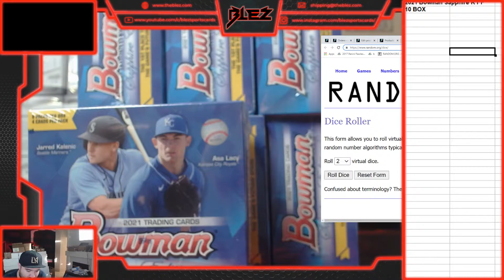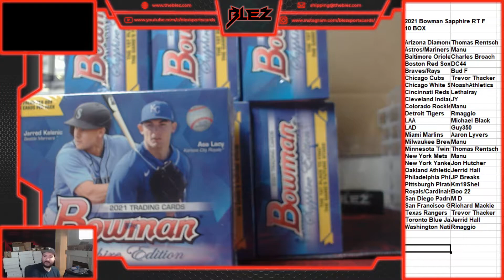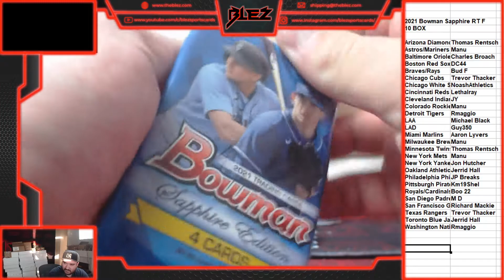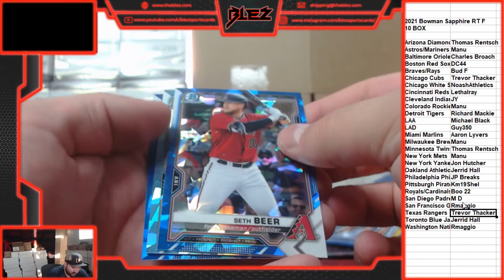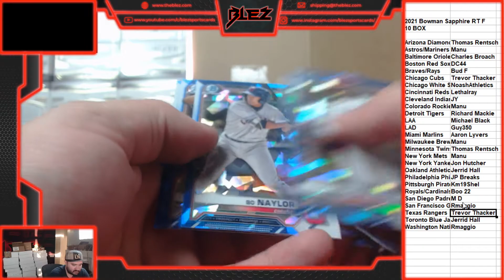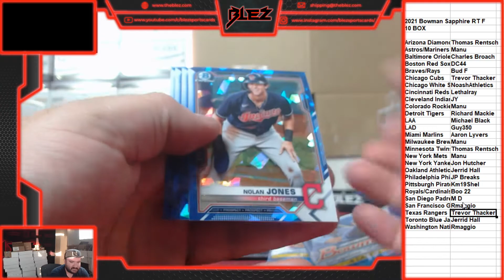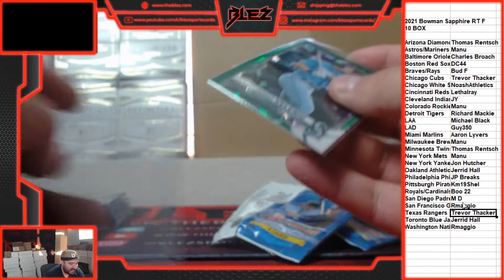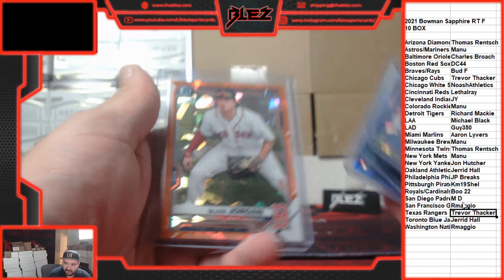2021 Bowman Sapphire 10 Box RT F